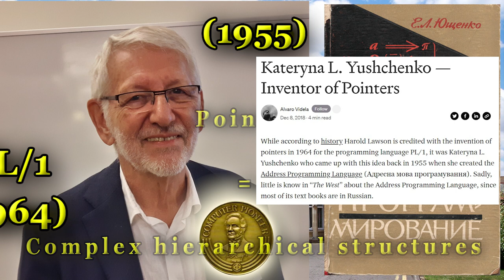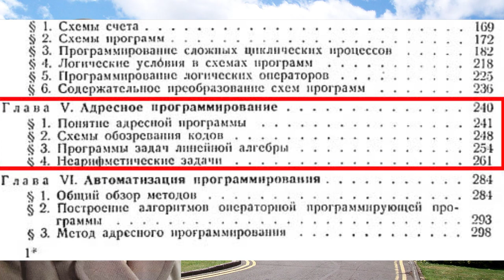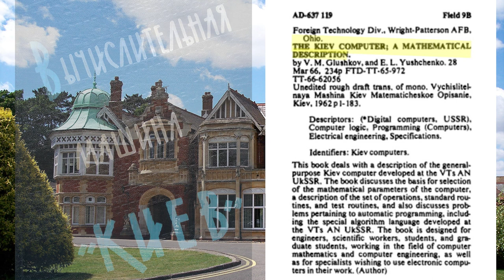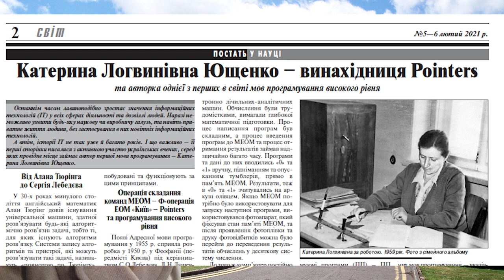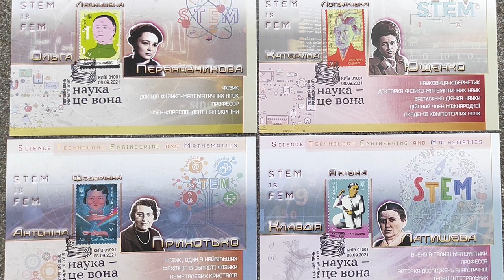15.08.2001 the famous Ukrainian scientist Kateryna Yushchenko ended her earthly journey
Twenty-one years ago, on 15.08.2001, the famous Ukrainian scientist, Yushchenko Kateryna, completed her earthly journey.
Yushchenko is known throughout the world.
She is honored in the most famous museums of history of information technology.
In the Computer History Museum, located in Silicon Valley, has an exhibition with a portrait of Kateryna Yushchenko.
At the National Museum of Computing, near London (in Bletchley Park) there is also a portrait of Kateryna Yushchenko.
What is known about Kateryna Lohvynivna?
1. She was the first mathematician to use the first Small Electronic Computing Machine (MESM).
2: In 1955, she created Address language, the first high-level programming languages in the world with practical value.
Address language was created some years before the creation of FORTRAN (1958), LISP (1958), СOBOL (1959) and ALGOL (1960).
Address language has the most powerful programming tools:
pointers and complex hierarchical structures, which appeared in other languages only in 1964.
Thus, Address language was the most powerful programming language for 9 years.
3. Kateryna Yushchenko founded a theoretical programming school in Ukraine.
4. She is the author of 4 textbooks and 28 monographs.
A textbook on programming was published in 1956 at the Kiev State University, in Moscow (1961 and 1963). This textbook was translated and published in 1963-65 in Czechoslovakia, Hungary, East Germany, Yugoslavia, Austria, and in France in 1969. There is a description of Address programming language on this textbook.
Appendices to the textbook describing the command system of the "Kyiv" computer were published in English in the United States in 1963.
Her monograph with a detailed description of the computer "Kyiv" and a description of the Address Language was published in the USA in 1966.
2. In 2018, in the book dedicated to the 100th anniversary of the National Academy of Sciences of Ukraine, the Address language of programming and the invention of Kateryna Yushchenko "Pointers" are indicated among the most significant achievements of Ukrainian scientists.
5. Last year the Ukrainian postal service released a commemorative series of stamps with the portraits of 4 female scientists. Among them are Mrs. Yushchenko.
7. This year one of the streets of the city of Kremenchuk was renamed to "Inventor Yushchenko".

Двадцять один рік тому, 15 серпня 2001 року, завершила свій земний шлях славетна українська вчена - Ющенко Катерина Логвинівна, яка створила одну з перших мов програмування високого рівня - Адресну мову, винайшла вказівники (Pointers), списки та багато інших засобів, які дуже важливі для програмування та без яких не обходиться жодна сучасна інформаційна технологій.
Катерина Ющенко відома усьому світу.
На жаль, про неї більше знають за кордоном, ніж в самій Україні.
Її вшановують у найвідоміших музеях всесвітньої історії розвитку інформаційних технологій:
Наприклад в музеї Історії Комп'ютерів, що у Кремнієвій Долині, є експозиція з портретом Катерини Ющенко.
Павільйон "Історія Програмування" Національного Комп'ютерного Музею Великобританії (у Блетчлі Парку) прикрашає стенд з портретом Катерини Ющенко.
Чим ще відома Катерина Логвинівна?
1. Вона перша почала використовувати комп’ютер МЕСМ.
2. Катерина Ющенко заснувала в Україні школу теоретичного програмування.
3. Є автором 4 підручників та 28 монографій.
Перший в Україні підручник з програмування видано у 1956р. у КДУ, у Москві (1961 та 1963),  у 1963-65 роках в Чехословаччині, Угорщині, Східній Німеччині, Югославії, Австрії та Франції в 1969 році. Додатки видані у 1963 році в США.
Її монографію з описом комп’ютера «Київ» та Адресної мови видано у 1966 в США.
2. 2018р. у книзі до 100-річчя НАНУ зазначено Адресну мову програмування та винайдення  Pointers.
5. У 20211 Укрпошта випустила марку з її портретом.
7. В містах Кременчук та Львів є вулиці на її честь.

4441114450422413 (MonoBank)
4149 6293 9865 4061 (Приват)